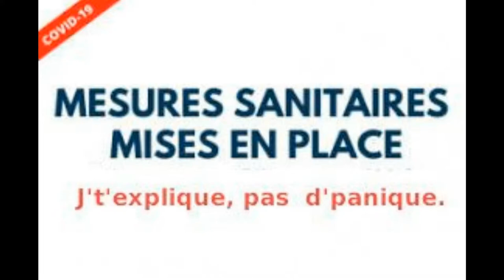Covid - Les nouvelles mesures sanitaire. Explications claires, précises et simples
Prenez des notes je ne le répèterai pas !!

Merci d'avance  ;-)